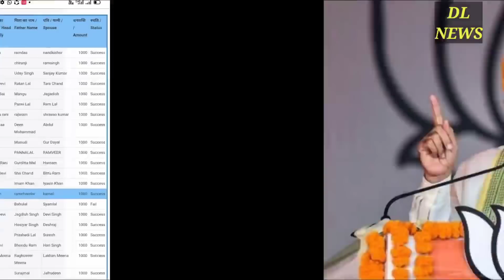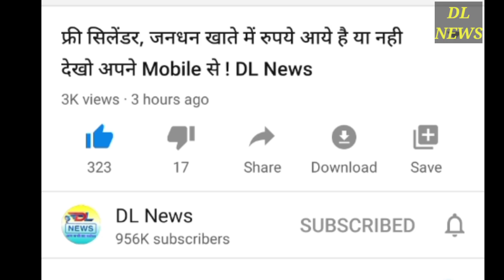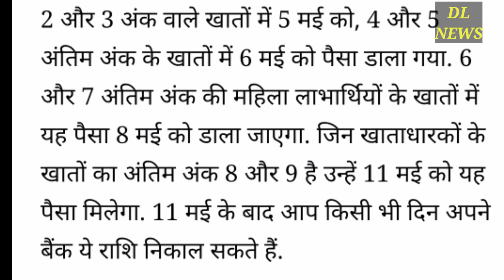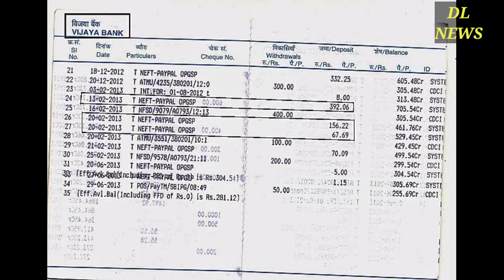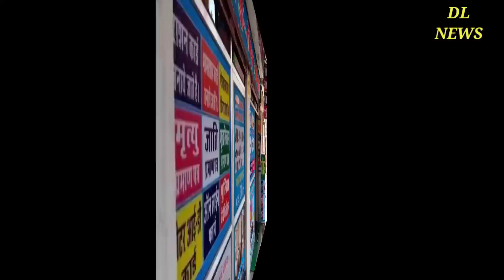4 मई से प्रधानमंत्री जनधन योजना के तहत महिला खाताधारकों के खाते में 500-500 रुपये आएंगे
प्रधानमंत्री जनधन योजना (PM Jan Dhan Yojana) के तहत महिला खाताधारकों के खाते में 500-500 रुपये की दूसरी किश्त सोमवार यानी 4 मई 2020 से डाली जाएगी. इन खातों में पैसे ट्रांसफर जनधन खाते के आखिरी नंबर के हिसाब से किया जाएगा.

कल इन नंबर वाले जनधन खातों में सरकार डालेगी 500-500 रुपये, जानें कब-कब मिलेंगे पैसे

जनधन लाभार्थी महिलाओं को उनके अकाउंट नंबर के आधार पर पैसे निकालने की अनुमति दी है. वित्त मंत्रालय द्वारा दी गई जानकारी के मुताबिक, जिन खाताधारकों को अकाउंट नंबर 0 या 1 पर खत्म होता है, उनके खाते में 4 मई को पैसे ट्रांसफर किए जाएंगे.

2 और 3 अंक वाले खातों में 5 मई को, 4 और 5 अंतिम अंक के खातों में 6 मई को पैसा डाला गया. 6 और 7 अंतिम अंक की महिला लाभार्थियों के खातों में यह पैसा 8 मई को डाला जाएगा. जिन खाताधारकों के खातों का अंतिम अंक 8 और 9 है उन्हें 11 मई को यह पैसा मिलेगा. 11 मई के बाद आप किसी भी दिन अपने बैंक ये राशि निकाल सकते हैं.

सरकार ने बताया कि आप अपने मोहल्ले में स्थित ATM मशीन, पास के बैंक मित्र, CSPs, आदि से राशि लें और बैंकों में कम से कम जाएं. भारत सरकार के निर्देश अनुसार, इस लॉकडाउन के दौरान ATM का इस्तेमाल पूरी तरह मुफ्त है.

एसबीआई कियोस्क में जाकर ग्रामवासियों को पता चला कि उनके बैंक अकाउंट में खुद-ब-खुद पैसे आ रहे हैं. इस पर बैंक अधिकारियों समेत सभी लोग हैरान है.